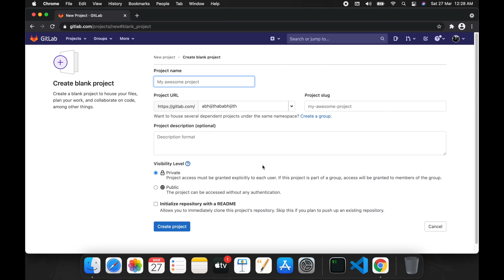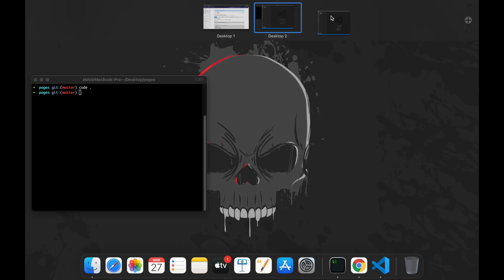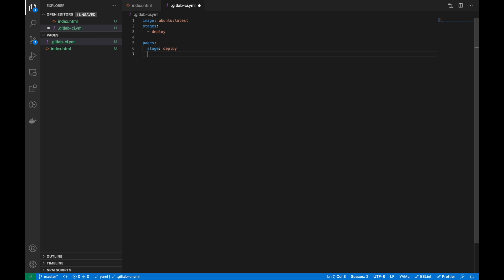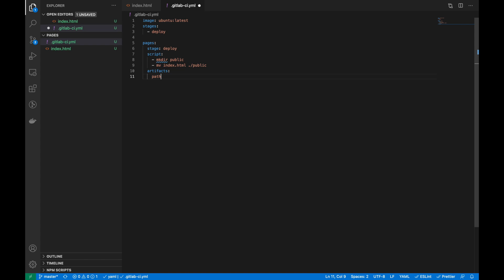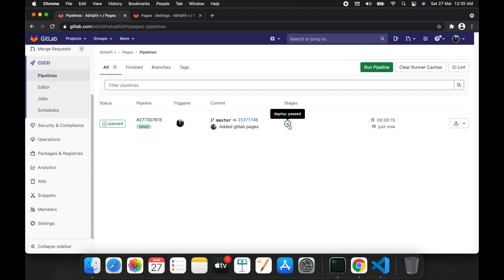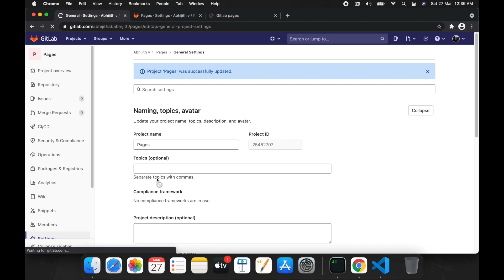Gitlab pages | DevOps | Deploy your website for free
To deploy a static html page in gitlab-pages. This method can be implemented to deploy any technology like react.js,next.js etc in gitlab-pages.